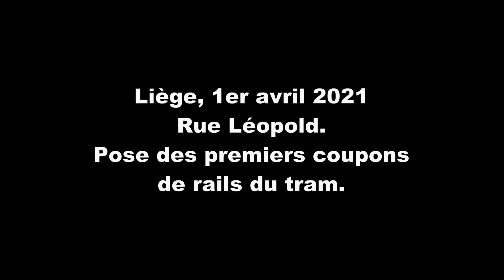Tram de Liège, pose premières voies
Jeudi 1er avril 2021. Jour historique avec la pose des deux premiers coupons de voie au centre de Liège